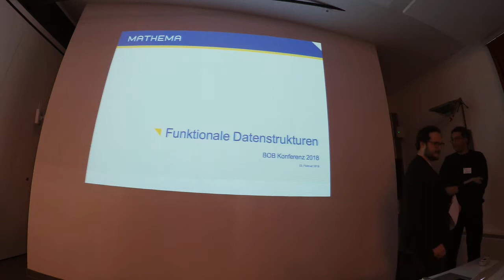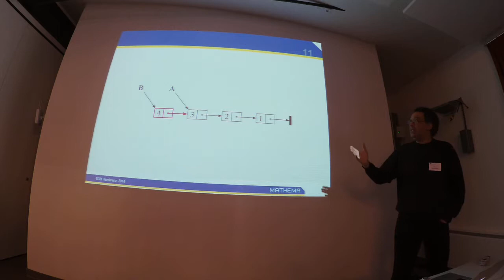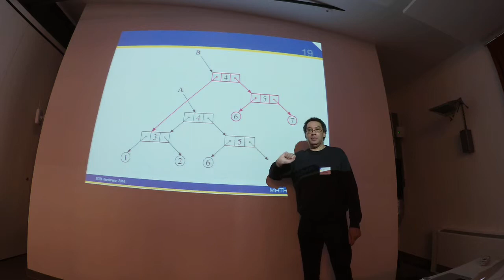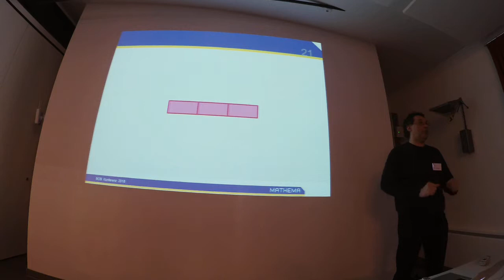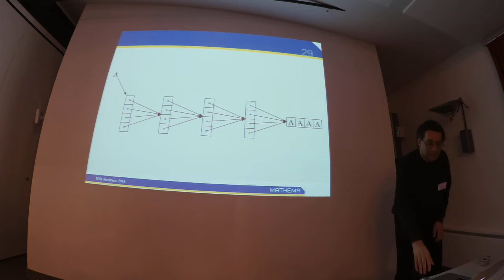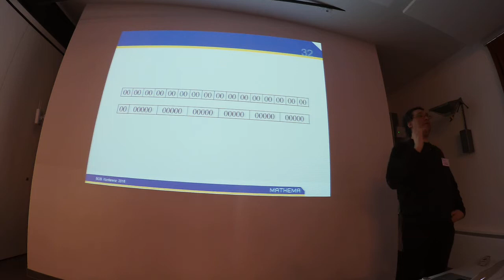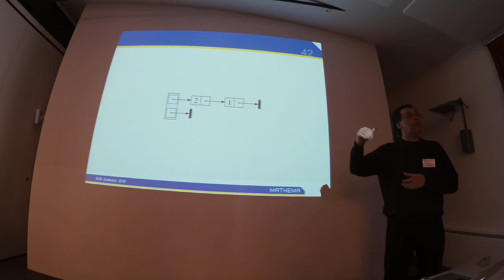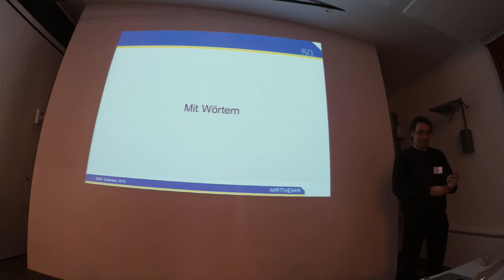BOB 2018 - Michael Wiedeking: Funktionale Datenstrukturen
Michael Wiedeking
Funktionale Datenstrukturen

Mal ganz unabhängig von den Problemen mit der Parallelität ist es auch einfach so sehr oft eine gute Idee, seine Objekte und Datenstrukturen unveränderlich zu halten. Wie sich dies im Zusammenhang mit Collections bei einer Liste bewerkstelligen lässt, ist wohl auch weitestgehend bekannt. Aber wie steht es um die anderen Datenstrukturen, etwa einer Menge, einer Map, einem Array oder einer Queue?

Dieser Vortrag beschäftigt sich mit abstrakten Datentypen und implementierenden, rein funktionalen, „persistenten“ Datenstrukturen. Dabei wird nicht nur gezeigt, wie sich deren Performance von ihren veränderbaren Verwandten unterscheiden, sondern insbesondere auch gezeigt, wie man sich der Objektorientierung bedienen kann, um jene möglichst effizient zu gestalten.
Michael Wiedeking

Michael Wiedeking ist Gründer der MATHEMA Software GmbH. Er ist Java-Programmierer der ersten Stunde, schreibt regelmäßig Artikel und spricht auf Konferenzen. Am liebsten aber “sammelt” er Programmiersprachen und beschäftigt sich mit ihrem Design und ihrer Implementierung – neuerdings mit seiner eigenen: Aalgola.